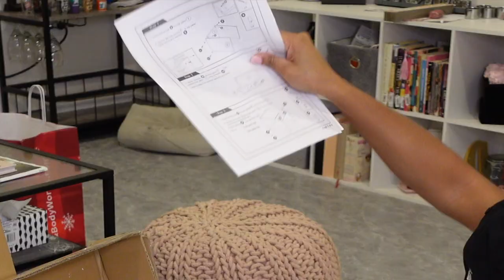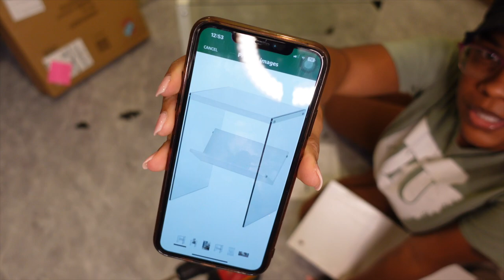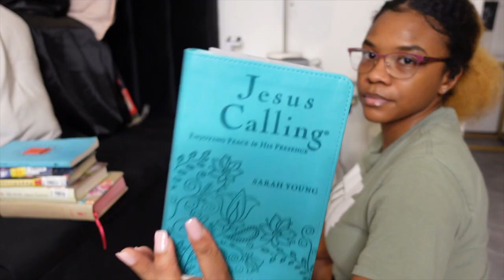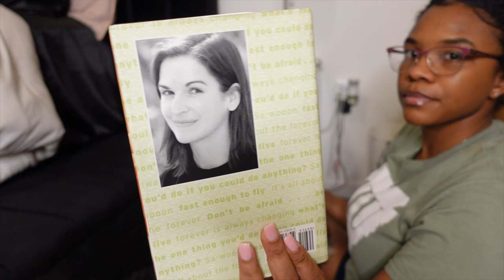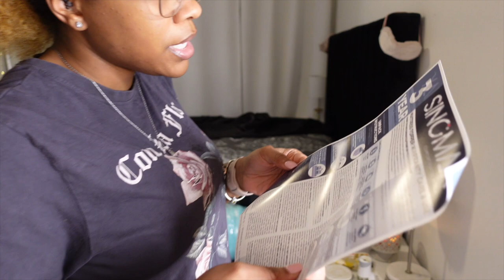Moving Vlog 8🏡| Building new furniture, Unboxing, Buying new bedding + MORE🤎 | Akeira Janee’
Time Stamps:
0:00 Intro
0:36 UAH review, bathing my pups
11:40 Cleaning sink
12:30 Bath and Body Works haul
15:52 Building my new night stands/ placing them
29:00 Putting up new bedding, Walmart haul

APPs

AGE: 24
BIRTHDAY: Aug 1st
CAMERA: Sony ZV-1
EDITING SOFTWARE: IMovie